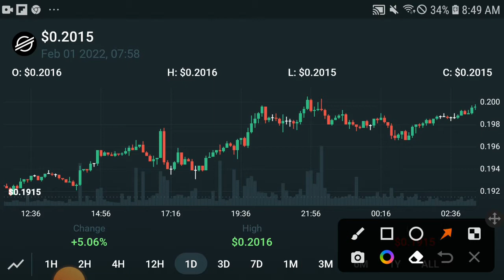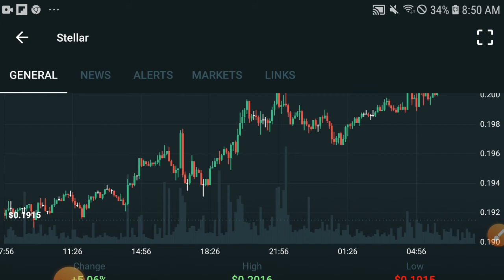Stellar Event Announce today || XLM Price prediction Updates! XLM News Today